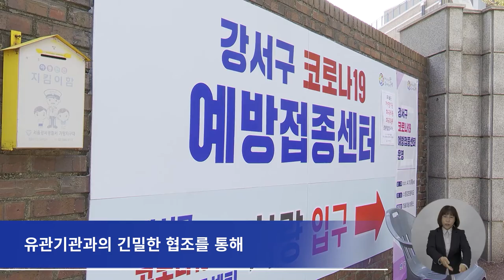[CC] 코로나19 예방접종센터 운영 마무리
강서구는 그동안
구민의 신속한 코로나 백신 예방접종을 위해
코로나19 예방접종센터 2곳을 운영해왔는데요.

염강초등학교에 마련돼 있는 제1,2센터의 운영을
10월 30일을 마지막으로 마무리합니다.

강서구는 지난 4월 15일 제1예방접종센터 개소를 시작으로,
유관기관과의 긴밀한 협조를 통해
지역 내 안정적인 백신접종 체계를 만들어왔습니다.

특히 코로나19 예방접종이 가능한
157개 의료기관과 위탁계약을 체결해
지역사회 전반에 안전한 백신 접종체계를 구축했습니다.

이에 강서구는 10월 30일,
염강초등학교 예방접종센터 운영을 종료하는 대신
위탁의료기관을 통해 진행되는 백신접종에 대해
철저한 관리를 할 계획입니다.

또 강서구는 빈틈없는 코로나19 응급상황 대처를 위해
지난 18일 정규인력 5명을 배치한
‘코로나19 재택치료 전담 TF팀’을 구성하고
본격적인 운영에 들어가는 등
위드 코로나 시대를 선도적으로 대비하고 있습니다.

한편 강서구는 앞으로도
지역 내 코로나19가 종식될 때까지
긴장의 끈을 늦추지 않고
방역에 혼신을 다한다는 방침입니다.

 - 검수 : 이명준